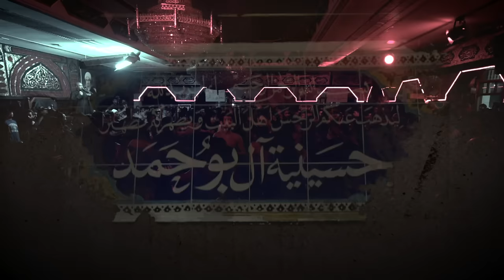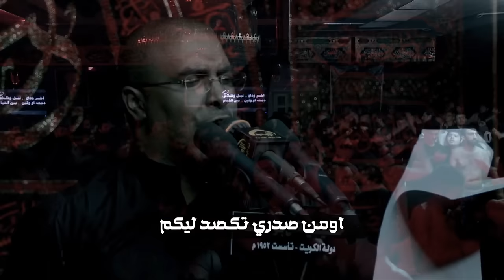يا اباعبد الله | الحاج محمد الحجيرات